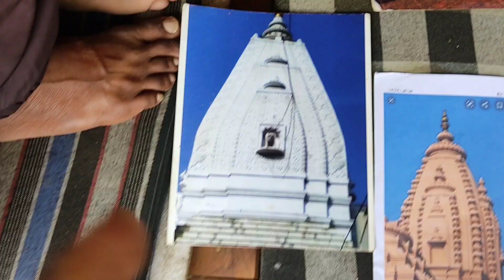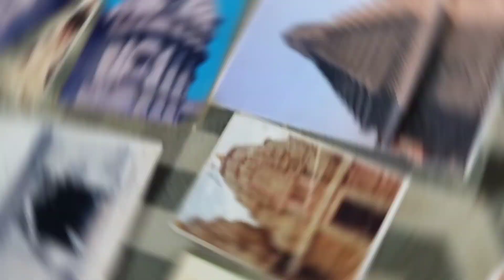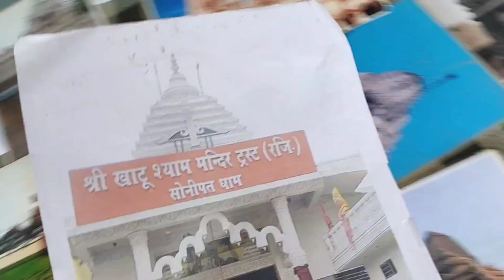🚩मदिर कि (चोटी) गुमद की दि सहाई🚩 ||Shre KhatuShyam ji Minder 🙏|| Shyam Tempel🚩🚩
🚩मदिर कि (चोटी) गुमद की दि सहाई🚩 ||Shre KhatuShyam ji Minder 🙏|| Shyam Tempel🚩🚩||मदिर कि (चोटी) गुमद की दि सहाई🚩 ||Shre KhatuShyam ji Minder 🙏|| Shyam Tempel🚩🚩||